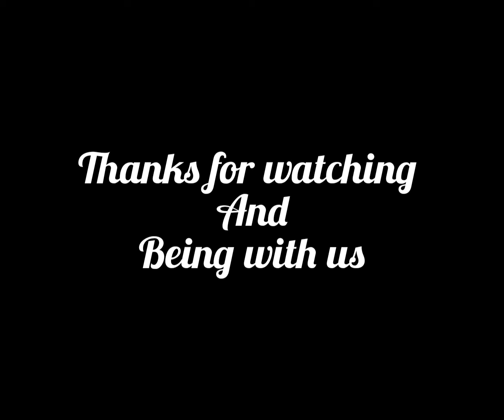Office Interior Design at Dhamrai in Bangladesh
Office Interior design at Bathuli,Dhamrai

এই ধরনের ইন্টেরিয়র ডিজাইন করতে যোগাযোগ করতে পারেন আমাদের সাথে
For your Design Solution
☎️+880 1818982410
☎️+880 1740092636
Location: Bathuli,Dhamrai
Style: Contemporary
Project Type: Interior design
Status :Done

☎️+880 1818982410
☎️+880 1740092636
[For Creative & Low Budget Solution, Contact with us]